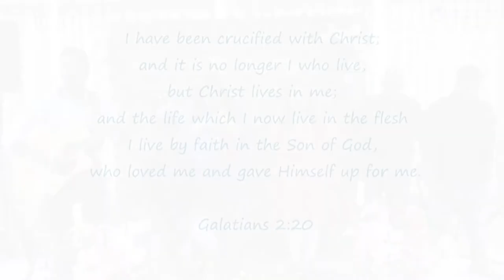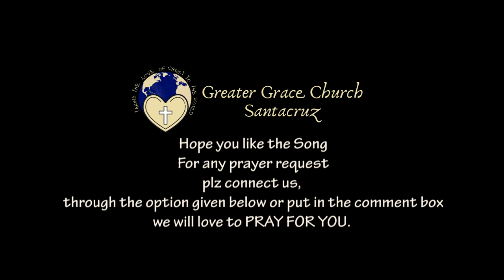I Surrender :- Hillsong United I WORSHIP Cover | GREATER GRACE CHURCH SANTACRUZ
I Surrender : { Worship Cover }
by
Greater Grace Church Santacruz

 Song Originally Done
by
Hillsong
[ Writter :- Matt Crocker ]

Scripture Reference :-  Psalm 40:8, Matthew 6:10.

plz connect us, through the option given below in
description or put in the comment box
we will love to PRAY FOR YOU.